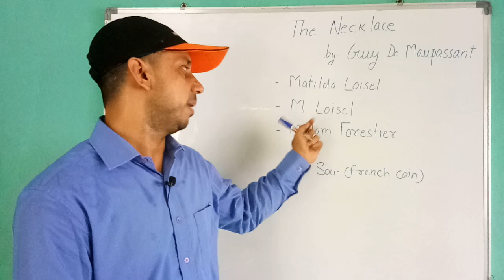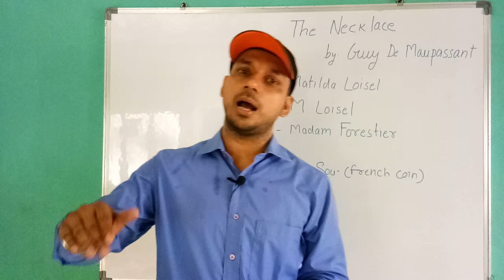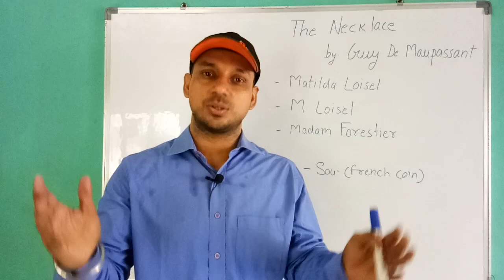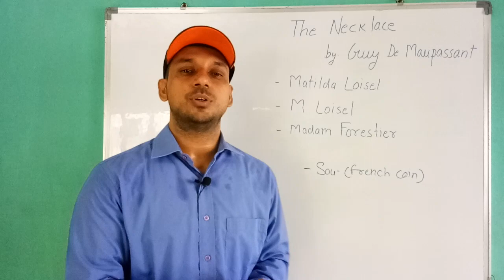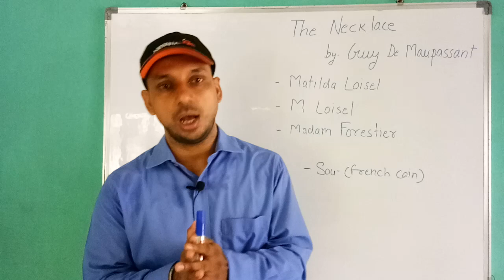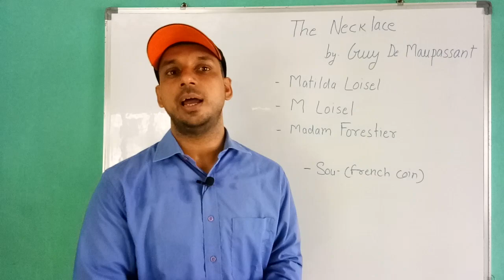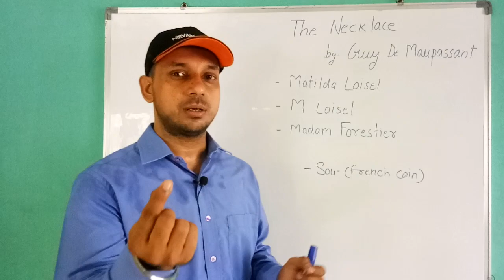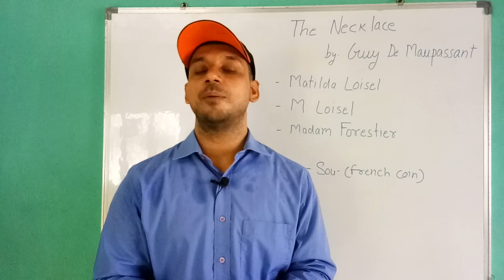The Necklace by Guy De Maupassant summary and explanation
very important message in the story